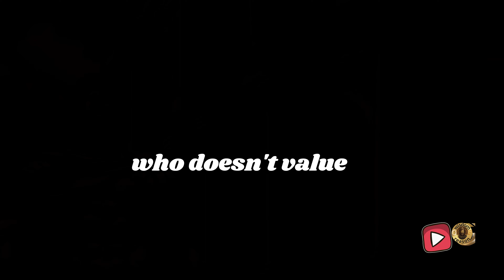How to Make Someone Who DOESN'T VALUE You, OBSESSED | Stoicism, Relationship Advice;Self-Improvement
Attractiveness, Emotional Resilience, Human Behavior Stoic Philosophy, Personal Development, Building Confidence, Self-Worth,

In this video, we explore the impactful principles of Stoicism and how they can change relationships. Learn effective strategies to captivate and influence those who may not fully recognize your value. Discover how Stoic philosophy offers insights into human behavior and practical techniques to make yourself appealing to others. Key Points: - Introduction to Stoic philosophy and its relevance in modern relationships. - Practical tips on using Stoic principles to attract and maintain attention. - Strategies for boosting self-worth and projecting confidence. - Real-life examples and case studies demonstrating Stoic techniques in action. If you've ever felt undervalued or ignored, this video provides valuable insights to change perceptions and build meaningful connections. Don't miss the opportunity to learn how Stoicism can empower you to navigate and thrive in interpersonal relationships. Are you tired of feeling undervalued by someone important in your life? Learn how Stoicism can help you transform their indifference into obsession. This video explores powerful Stoic principles to help you regain your self-worth and exude irresistible confidence. Discover how to shift your mindset, focus on what truly matters, and become someone they can't ignore. By embracing Stoic wisdom, you'll develop the inner strength and composure to make others obsessed with your presence. Take control of your life and watch now!
Attractiveness, Emotional Resilience, Human Behavior